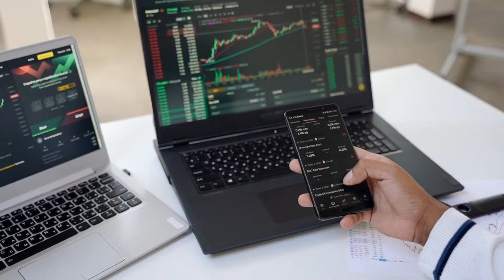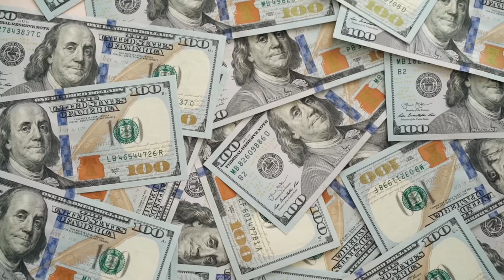How to Invest for Beginners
In this video you will learn how to get started investing as a beginner. You will also learn everything that is recommended to do BEFORE you even start investing.

wanna see my portfolio? Get Blossom and see what I invest in

My favorite book to learn more about money "I Will Teach You to be Rich":

"Little Book to Common Sense Investing"

"Rich Dad Poor Dad"

NOTE: I am not a Financial Advisor, any investment commentary are my opinions only. This is for general education and entertainment purposes only. Thank you for supporting the channel! xxx